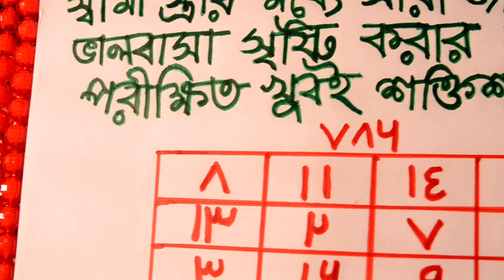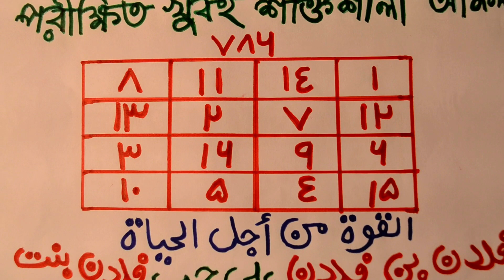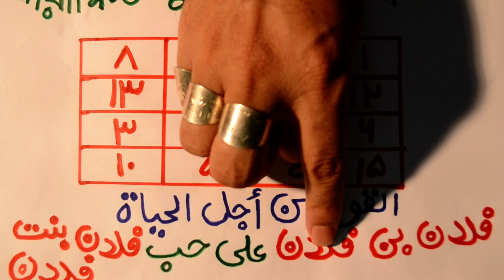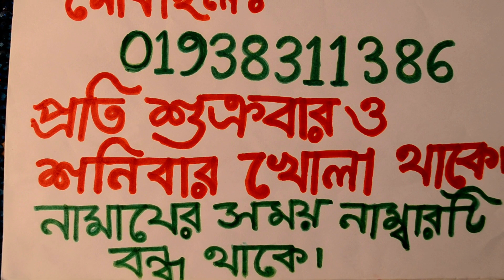স্বামী স্ত্রীর মধ্যে ভালবাসা সৃষ্টি করার ১০০% পরীক্ষিত আমল| samike baddho korar amol/todbir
Title : স্বামী স্ত্রীর মধ্যে ভালবাসা সৃষ্টি করার ১০০% পরীক্ষিত আমল | | samike baddho korar amol/todbir | | The founder of the channel : Maulana Mohammad Ariful Islam Made Video : Maulana Mohammad Ariful Islam The Video is Made : From The Holy Quran And Hadith Channel Name : Sahih Islamic Ruqyah Another channel Name : Islamic Ruqyah Day To Talk : Friday and Saturday Time to Talk : All From 9 A.M To 11 P. M At Night Mobile Off Time : during Prayers Mobile Number : sahih islamic ruqyah channel সকল ভাই ও বোনদের জন্য আমার মন থেকে দুয়া রইল আল্লাহ পাক যেন আপনাদের মনের সকল আশা গুলো পূরন করেন এবং আপনাদের পরিবারের সবাইকে ভাল রাখেন, আমার জন্য বেশি বেশি দুয়া করবেন, আমি যেন আপনাদের বেশি বেশি উপকার করতে পারি ।                               আমার সকল ভিডির শেষে আমার মোবাইল নাম্বার দেওয়া আছে, এই নাম্বারটি প্রতি শুক্রবার ও শনিবার খোলা থাকবে, নামাজের সময় নাম্বারটি বন্ধ থাকবে ।                                                                                                                   বিশেষ কিছু জানার থাকলে আপনারা এই নাম্বারে যোগাযোগ করবেন, 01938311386 আমিন ।